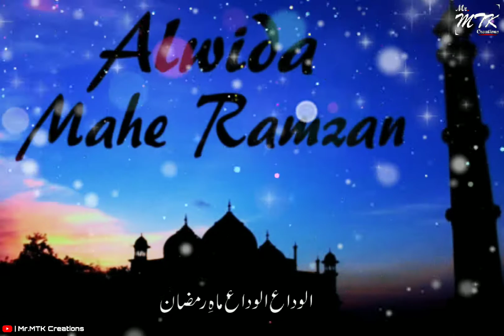Alvida Alvida Mahe Ramzan | Whatsapp Status | Sad Ramzan status | Mr MTK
Alvada alvada mahe ramzan | New WhatsApp Status | | Beautiful Naat | MTK Status

Hi Friends,
     This channel is Upload WhatsApp status,
Daily Update New status

MaheRamzanabjuda​ hotahaitu
alvidaRamzanJumma​status
alvidaJummaMubarak​status